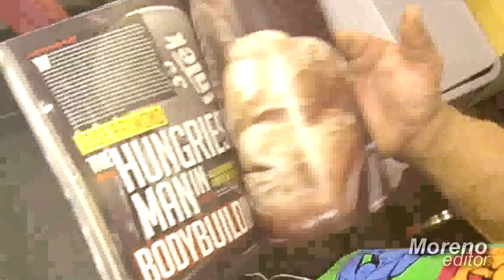Bodybuilding Motivation 2015 - 'Keep Focused' (Moreno)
*VITAMIN SUPPLEMENTS:

*TO GET BIG MUSCLES:

*Supplement Store:

*Omega 3 Premium 1000mg (EPA+DHA)

*Supplement Snoop

**Some Athletes:
Stan Efferding, Jay Cutler, Shawn Ray, Baitolah Abbaspur, Sergi Constance, Simeon Panda, Chris Jones, Shawn Rhoden, Frank McGrath, Fernando Sardinha, Jeff Willet, Robert Burneika, Alexey Lesukov, Hardcorowy Koksu, Roelly Winklaar, Phil heath, Elliott Hulse, Dexter Jackson, Nick Medici, Andrey Skoromnyy, Johnnie Jackson, Eugene Mishin, Dennis wolf, Kai Greene, Victor Martinez, Markus Ruhl, Dennis James, Branch Warren, Markus Rhul, Ronny Rockel, Brandon Curry, Brian Yersky, Toney Freeman, Ben Pakulski, Fouad Abiad, Anthoneil Champagne, Michael Kefalianos, Stan Efferding, Zack khan, Derek Poundstone, Antoine Vaillant, Jason Huh, Lorenzo Becker, David Henry, Eduardo Correa, Flex Lewis, Paco Bauptista, Stefan Havlik, Rich Piana, Jean Pierre Fux, Flex Lewis, Peter Molnar, Will Harris, Kevin Levrone, Steve Kuclo, and others...

Welcome to Moreno Editor Youtube Channel!

*We all need some inspiration sometimes. When it comes to referring to workout and gym we always seek inspiration in the best athletes!

Here are the best bodybuilders ever, accompanied by inspirational videos and good music!

**Enjoy the videos and if you want more content on Bodybuilding and Fitness look for Moreno Editor on Facebook. Multiple posts every day with videos, photos, links and more!

Moreno Editor